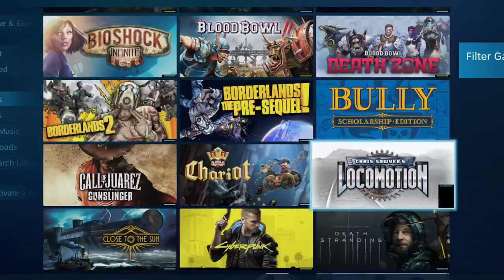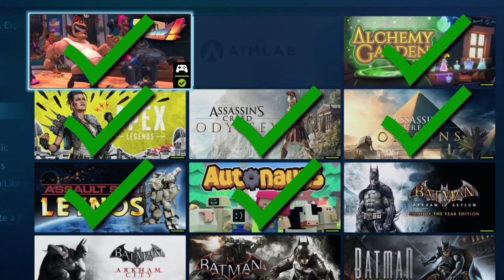I Play Every Game in My Steam Library - #7 Autonauts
It's hard to justify buying more games when I haven't even played all of the ones I currently own. Join me on this journey as I attempt to play (and beat) all the games in my library.

I faced a lot of ethical dilemmas in this one, but I pushed through to continue to play. Here's my experience playing this game.